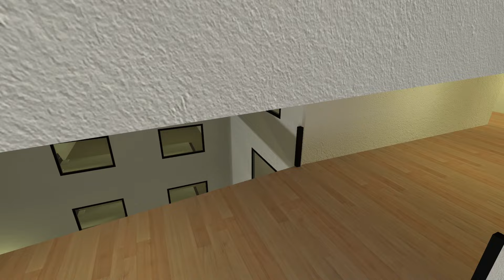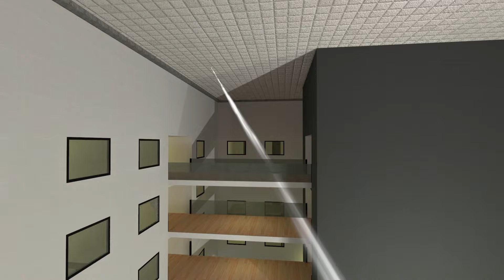Nextbot's Chasing Me In Liminal Hotel! - Garry's Mod